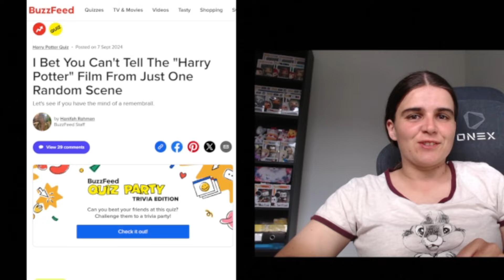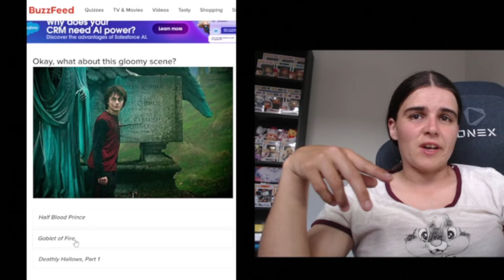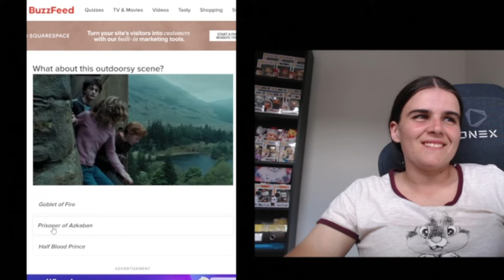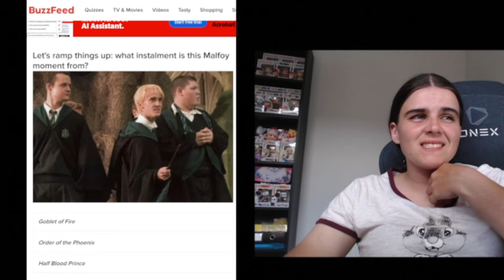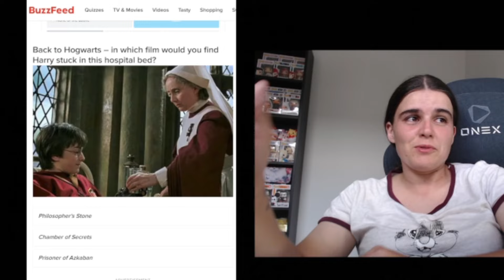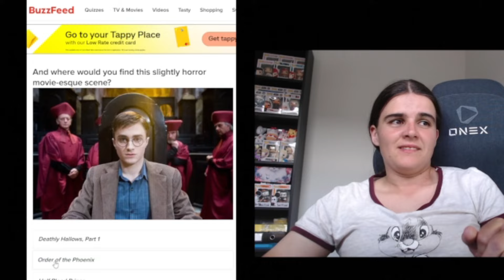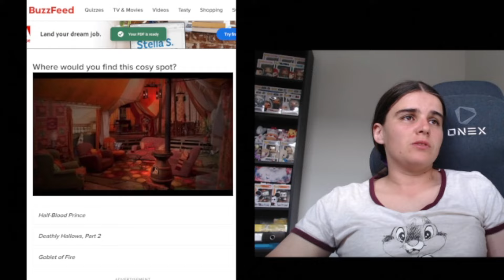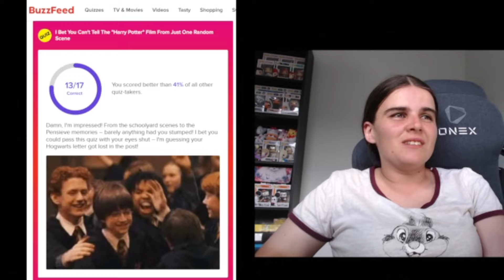What Scene from Harry Potter is it?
Watch me as I try to pick the harry potter movie from the scenes that buzzfeed show me! Can you do better then I have?